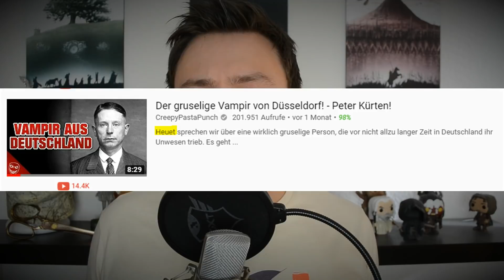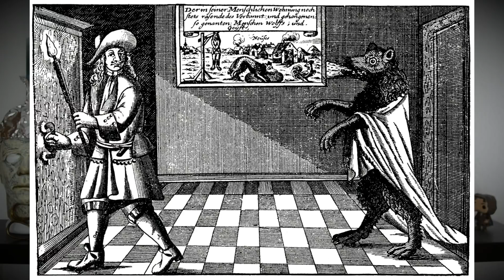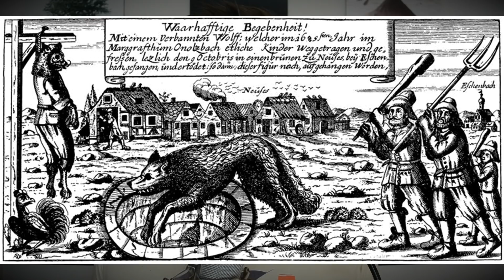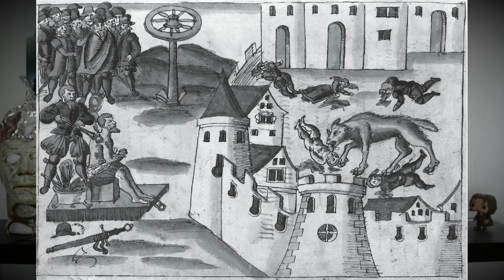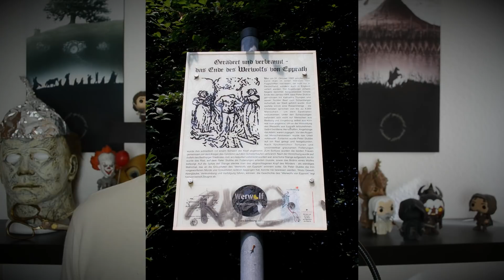Der gruselige deutsche Werwolf von Bedburg! Peter Stumpp!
Hier für euch die wahre Geschichte vom deutschen Werwolf mit dem Namen Peter Stumpp.
Seine Geschichte ist ziemlich seltsam und mysteriös, viel Spaß!